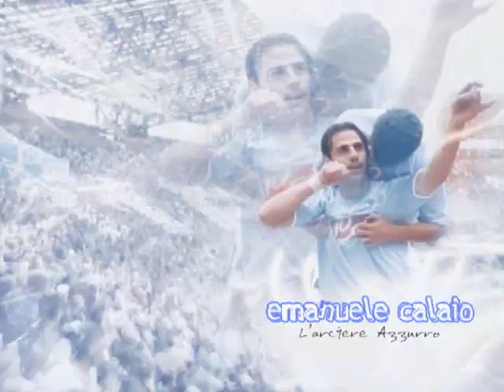CalaGol...drake!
Un cartone animato...!?
NN CREDO!